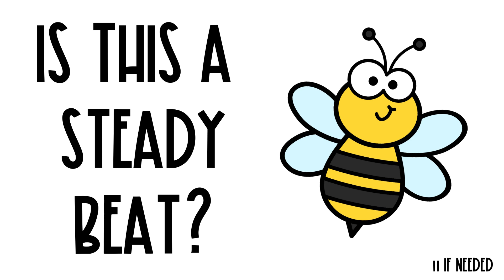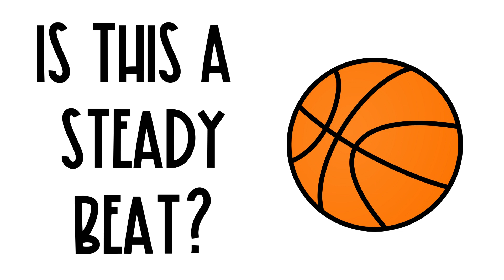Kindergarten Steady Beat Listening Activity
This video is a great assessment tool for kindergarten steady beat. The only audio included in this video are the sound clips for each object. Teachers are encouraged to guide the students through this listening activity.